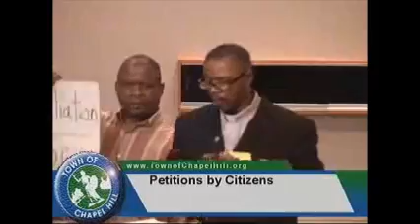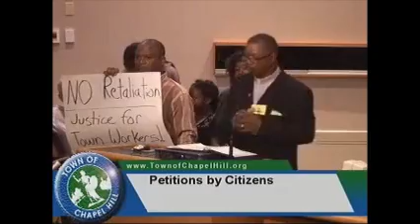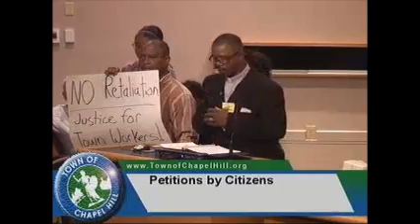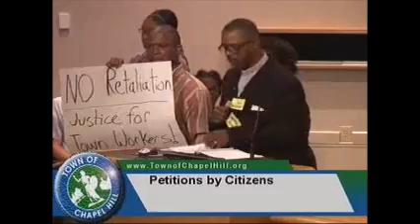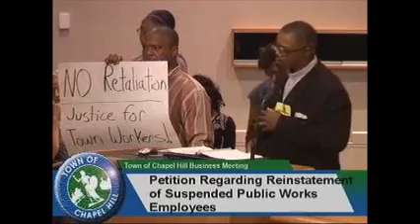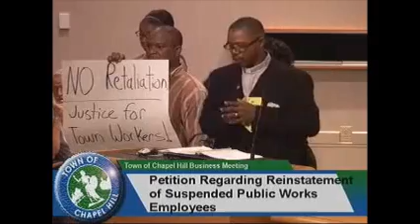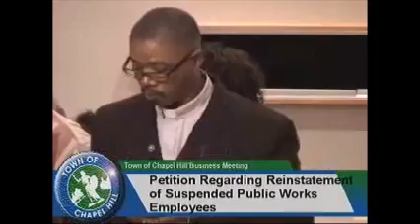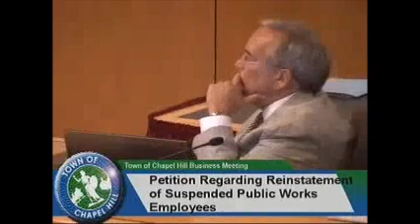Kerry Bigelow and Clyde Clark wrongful termination 2- Chapel Hill Exposed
On October 24th, 2010, Kerry Bigelow spoke on behalf of the "Sanitation two", with his family and Clyde Clark by his side in Chapel Hill, North Carolina. Kerry spoke against the Town management, letting them know that they needed to "Get on the right side of history" and make the right decisions concerning his termination. He preached the Gospel, letting them know that he was a God-Fearing man, ready to stand up and get answers from the town.